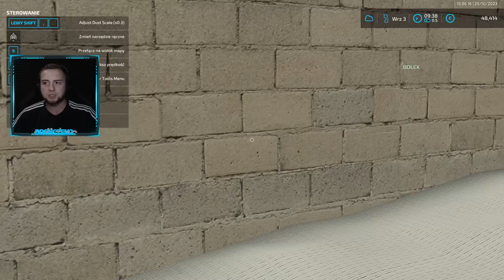KISZONKA u SĄSIADA Z EKIPĄ 😱 WESOŁO MUSI BYĆ! *wozimy na BGA* 🔥"od Biedaka, do Kozaka" #208 🌾 MST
Specyfikacja komputera:
Procesor: Intel Core i9-10900K
Karta Graficzna: NVIDIA Geforce RTX 3080
Dysk: Samsung SSD 860 EVO 1TB & Samsung SSD 970 EVO Plus 500GB
Ram: 32GB
Klawiatura: SteelSeries Apex 3
Mysz: SteelSeries Rival 310
Słuchawki: SteelSeries Arctis 5
Mikrofon: Blue Yeti
Monitor: 2x AOC 27" 144hz
Kamerka: Logitech C-925e